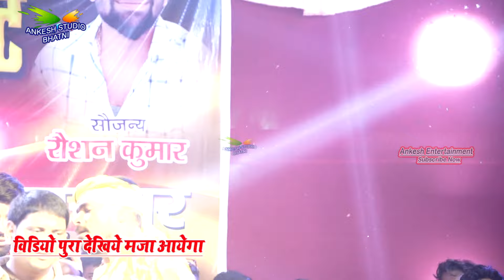Pramod Premi Yadav चुम्मा देद फ्री में घुमाबाऊ पटना - प्रमोद प्रेमी यादव सराय हाजीपुर गर्दा स्टेज शो